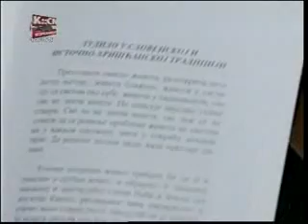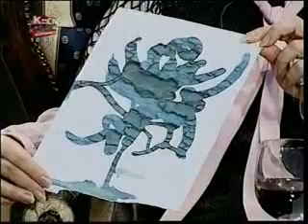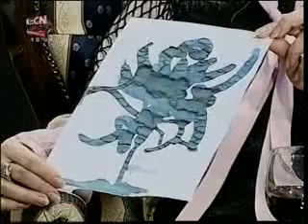mila aleckovic i vuk bojovic.avi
televizija kopernikus emisija besmrtnost i stvaralastvo sa milom aleckovic.
mila aleckovic i vuk bojovic